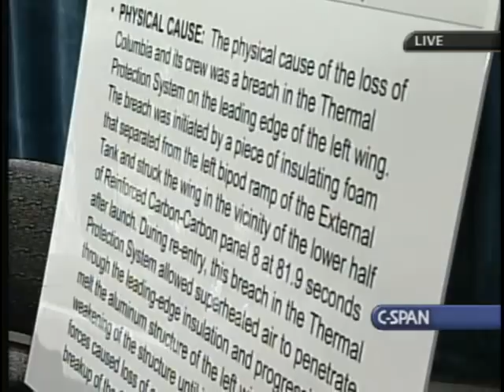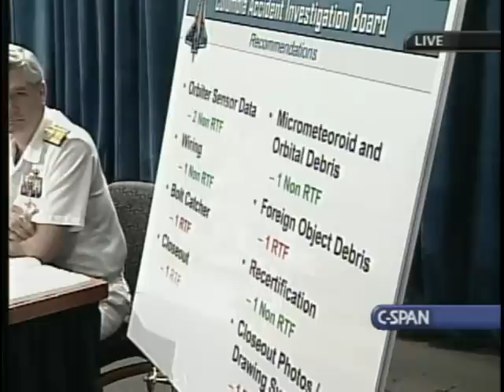Columbia Accident Investigation Board Report Press Briefing, August 26, 2003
On August 26, 2003 the Columbia Accident Investigation Board held a press briefing in Washington, DC to release Volume I of their final report.  The report is online at:

We're on Twitter at @SpaceKSCBlog.